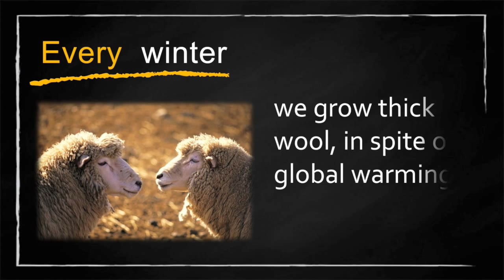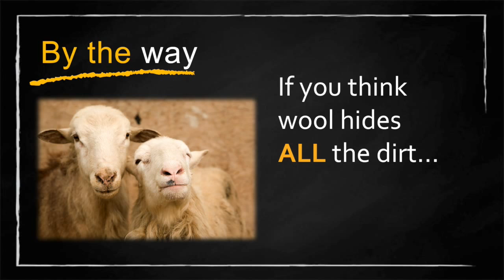Cleaning Wool Carpet